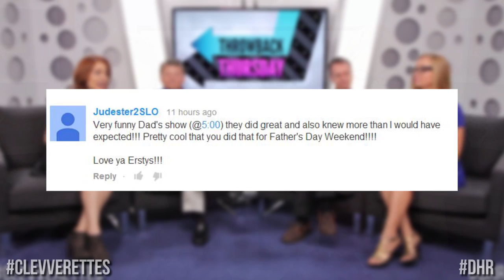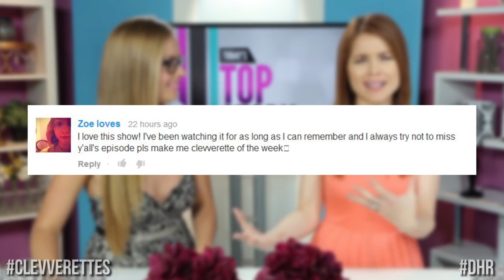Lady Gaga's Nipples Out & About, Rob Pattinson Likes Erotic Spitting? (DHR)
Rob Pattinson admits that he's a liar? Lady Gaga has a nip slip and we have 13 movies that you need to watch this Friday the 13th!
For all this and more, watch today's rundown.